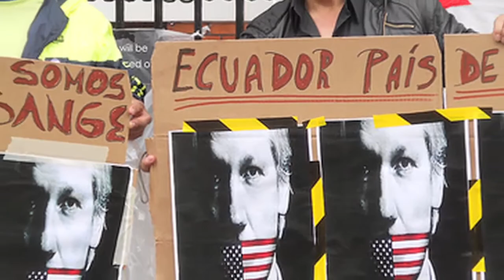ASSANGE and ECUADOR - Fred Fuentes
For Fred Fuentes, spokesman of the Latin American Social Community in Sydney, there is no doubt that Julian Assange's life is in danger, without the help of President Rafael Correa and the Ecuadorian government. He suggests however, that the government itself will be needing support. On the one hand Correa is looking at pressure from the US to hand over Assange if it opens its sealed indictment. Diane Feinstein's recent call for Obama to prosecute for espionage, plus open acknowledgement now of the Wikileaks grand jury investigation, would suggest that the call may even be overdue. Remarks from the Julian Assange Defense Fund lawyer Susan Benn suggest that if Assange were already imprisoned in Sweden, the indictment would now be unsealed, given that his incarceration is a necessary pre-requisite to this move being made.

On the other hand, the Ecuadorian government has had its own internal struggles with aggressive, private media organisations, which the President claims are backed by powerful members of the Opposition. In his interview with Julian Assange on "The World Tomorrow", Correa explains:

"The media here are the property of six families. They bequeath it to their children, and then the children might be completely ignorant and they become the editors of the newspapers. So, here we have a problem between private business that find... that seeking profit on something as important as the media, and then we wanted... One, to make sure that this information is made a public service very ethically, very carefully -- and this is exactly what is missing in Latin America and in Ecuador, and we are trying to change this. For more than two years we are discussing a new Communications Law in order to release to you the radio electric spectrum -- so for television, radio -- so that one-third of it can be private with profit margin, and the other third will be communitarian but without profit aims, and the other one will be public -- not only the central government... local government, municipalities, parishes, districts -- we have had two years discussing."

If granted asylum, Assange could be a powerful ally for Correa, providing a credible alternative to the corporate media giants. He already offers constructive advice to the President during the interview:

"We have seen this again and again -- that big media organisations that we have worked with, like the Guardian, El País, New YorkTimes and Der Spiegel, have censored our material -- against our agreements -- when they published it for political reasons or to protect oligarchs, like Tymoshenko from the Ukraine, who was hiding her wealth in London, or big corrupt Italian oil companies operating in Kazakhstan. We have proof of this because we know what the original document contains and we can see what they printed and we can see what they have removed. But it seems to me that the correct approach to deal with monopolies and duopolies and cartels in a market is to break them up, or to make it so it is very easy for new publishers to enter into the market. Shouldn't you create a system that protects the ease of entry into the publishing market so that small publishers and individuals are protected and have no regulation, and that these bigger publishers are broken up or are regulated?"

They seem to be on the same wavelength:
"This is exactly what we are trying to do, Julian."

A glimmer of hope that this collaboration could work comes with Wikileaks winning their case in Iceland against Valitor, formerly VISA, who were ordered to unblock donations to Wikileaks or pay a fine of 800 000 ISK daily. Coupled with another opening via France's Carte Bleue, who are contractually prohibited from blocking merchants, we may see a re-building of Wikileaks capital in the near future and the organisation growing strong again.